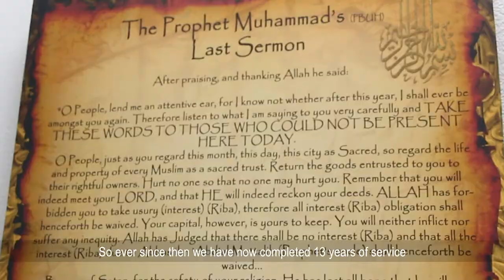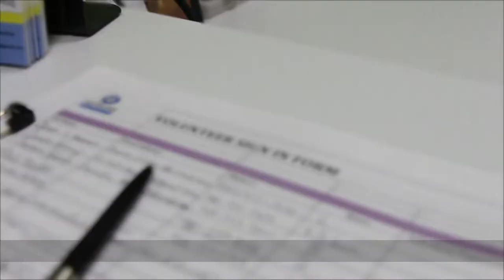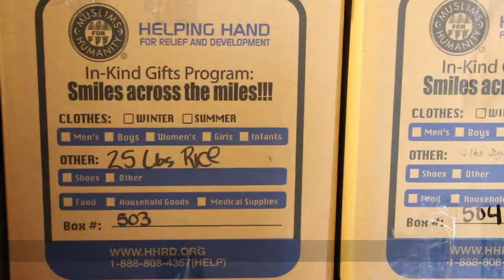Helping Hand for Relief and Development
Helping Hand for Relief and Development (HHRD) is a global humanitarian organization dedicated to helping refugees and people in need across the world.

This video was created for an assignment in my advanced online media class in March 2019.

Artist: Cranston
Track: Ticking Away
Album: Time Sessions

*THIS IS A RE-UPLOAD AFTER CHANGING THE POSITION OF THE CAPTIONS FOR MY ADVANCED ONLINE MEDIA CLASS'S FINAL PROJECT!*